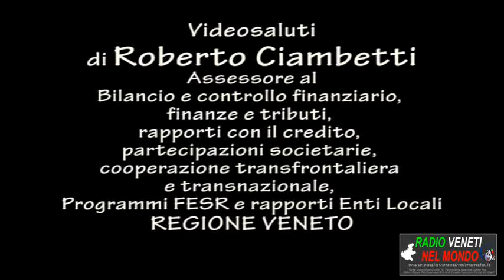Videosaluti di Roberto Ciambetti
Assessore Regione Veneto.